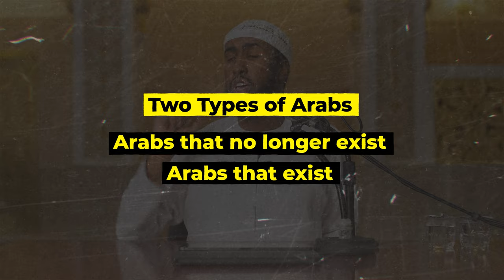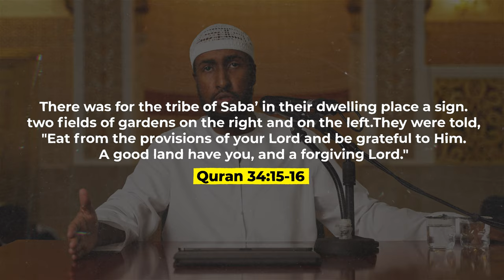#2: The History of Arabs || Seerah of Prophet Muhammad ﷺ || Ustadh Abdulrahman Hassan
00:00 – Episode teaser
00:09 – Intro
00:18 – Start of lecture
01:24 – Why do we need to learn about the history of the Arabs before the Prophet Muhammad ﷺ
03:52 – Al ‘Arab Al Baa’idah
11:10 – Al ‘Arab Al Baaqiyah
11:38 – The pure Arabs (Qahtaniyoon)
16:59 – The incident of the Children of Jafnah (Jabal ibn Aiham) and the morals
37:22 – The Arabised Arabs (Adnaniyoon)
41:44 – Types of Arabs based on how they lived
46:14 – Q&A

BarakAllahu feekum.